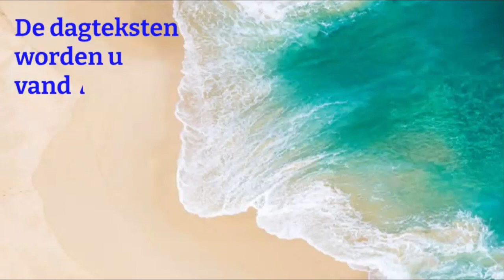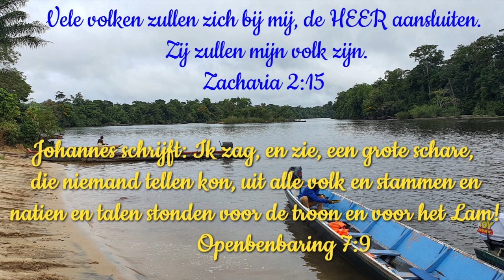Dagteksten & Gebed Woensdag 14 December 2022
Vele volken zullen zich bij mij, de HEER aansluiten. Zij zullen mijn volk zijn.
Zacharia 2:15 (NBV)

Johannes schrijft: Ik zag, en zie, een grote schare,
 die niemand tellen kon, uit alle volk en stammen
en natien en talen stonden voor de troon en voor het Lam!
Openbenbaring 7:9

Gezang 51.9
Welk een schaar zien w'eenmaal daar in witte kleedren voor Gods troon. "Lam, uw bloed is t hoogste goed", zo zingen zij op blijde toon. "Amen, amen", klinkt hun koor jubelend de hemel door. "Eén slechts heeft ons hier gebracht, Gij, o Lam, voor ons geslacht!"